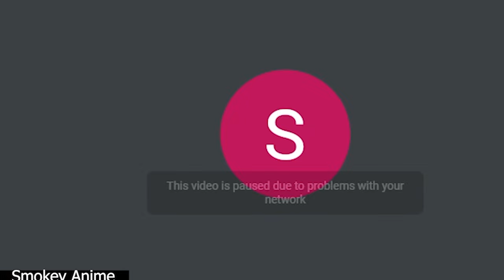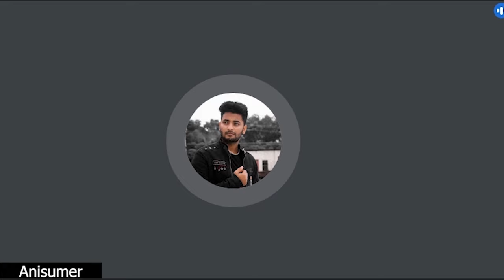Bangla Dubbers talk about Underrated Animes | BAP #3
Bangla anime dubbers reviews and share their opinion about anime.

Feel free to use any clip of this podcast, you will not be copyrighted!

Timestamps:
00:00:00 Intro
00:00:26 New Guests
00:02:25 Money money money!
00:04:04 Anime movies in BD
00:10:19 Ninja Kamui is copied?
00:14:22 JJK has no protagonist
00:17:00 Gege is a madman
00:21:36 AOT ending is not satisfactory
00:26:25 Pokexel's first anime
00:29:21 A Dragon Ball Fan
00:33:53 Smokey's anime journey
00:36:54 Naruto in 26 days
00:40:20 Creating Smokey Anime
00:44:33 Origin of Pokexel
00:46:51 Dragon Ball Super is mid
00:50:42 Naruto Shippuden is worse
00:52:49 Best Villain
00:54:30 Ending of Madara
00:57:57 Dub is better than Sub
01:05:17 Bangla DUB is misjudged
01:13:11 Growth of BD anime community
01:18:26 One Punch Man is mind-blowing
01:25:52 Anime explanations have gone too far
01:30:00 Never watched Doraemon
01:33:07 Gadget in real life
01:38:02 5 Underrated Animes
01:58:17 Ending

Production Credit:
Thumbnail -  @aakano-rsk
Edited -  @aakano-rsk
Management -  @Anisumerr